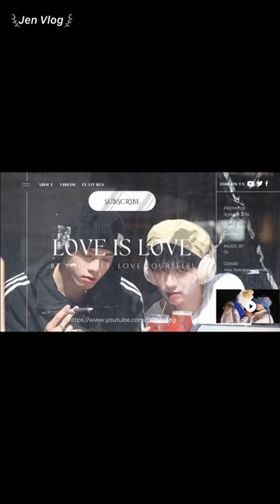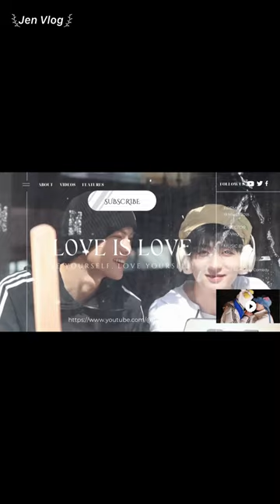[Engsub/BL] Cosplay: Shipper x landlord || Chen Lv & Liu Cong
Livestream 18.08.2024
Chen Lv/ Trần Luật: @Clv陈律
Date of birth/ Sinh ngày: 25/09/1997
Hometown/Quê quán: Nanchang, Jiangxi Province/ Nam Xương, Giang Tây
Height/ Chiều cao: 1m75
Date of birth/ Sinh ngày: 27/09/2001
Height/ Chiều cao: 1m85
Hometown/ Quê quán: Guangzhou, Guangdong Province/ Quảng Châu, Quảng Đông

Jen Vlog